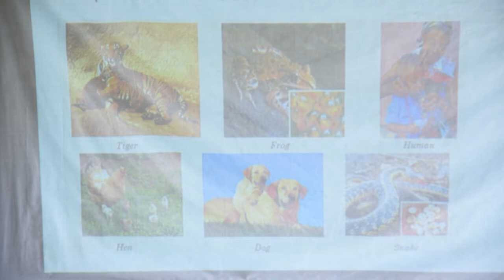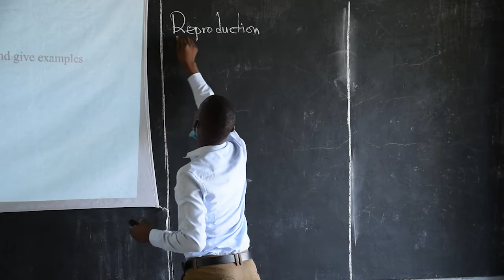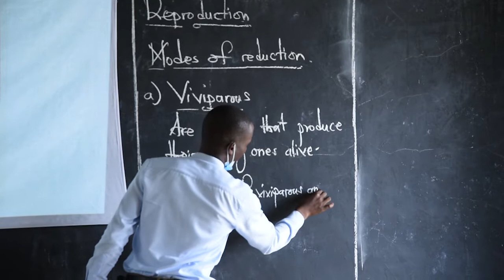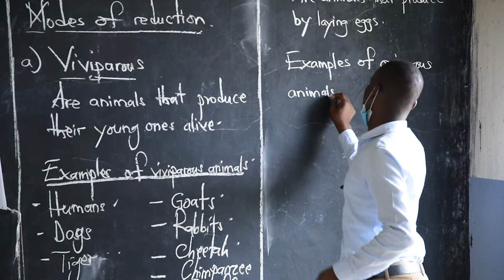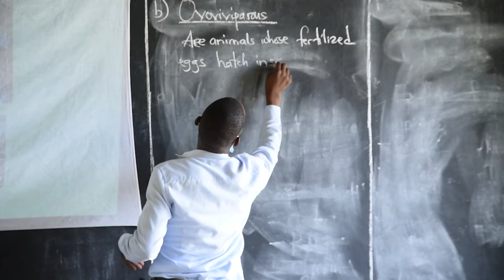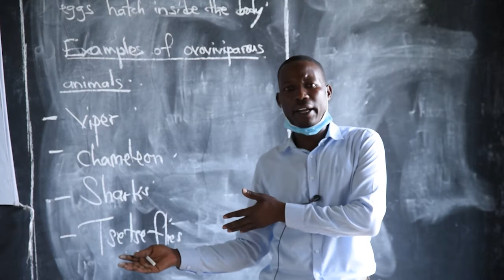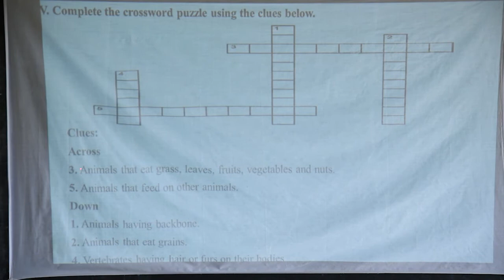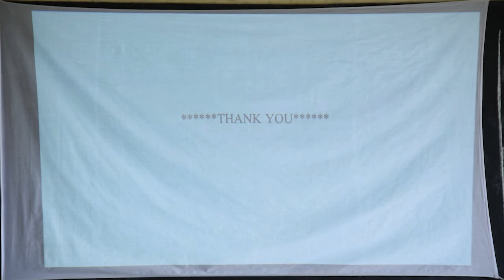SCIENCE Lesson 5. :Animal Kingdom. - (Invertebrates Animals)